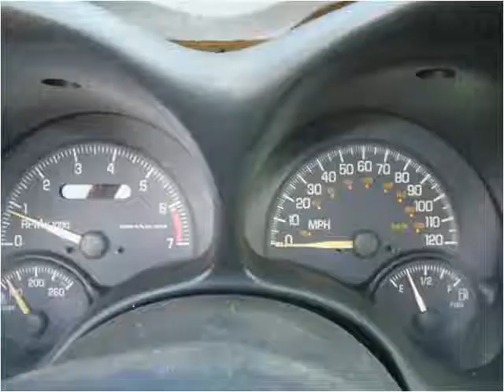2000 Pontiac Grand Am available from North Coast Auto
This 2000 Pontiac Grand Am is available from North Coast Auto.